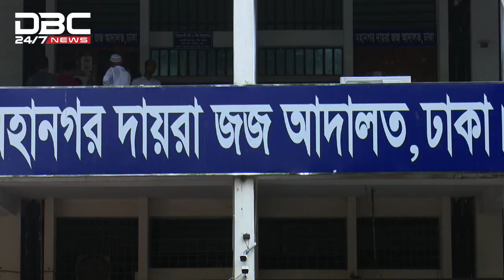খালেদা জিয়ার বিরুদ্ধে অভিযোগ গঠন পেছাল